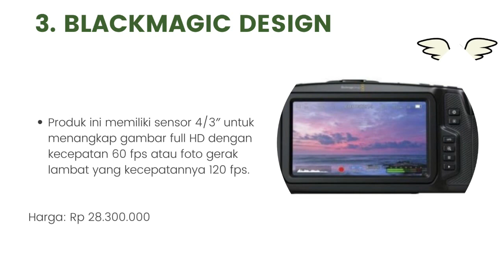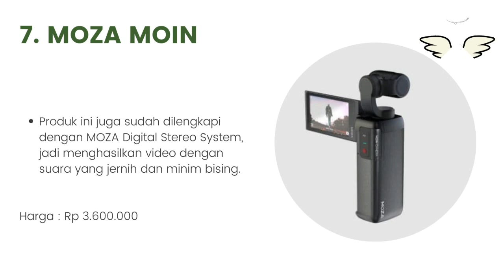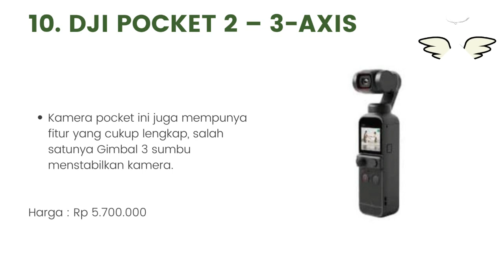10 Rekomendasi Kamera Pocket Terbaik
Halo teman-teman gimana kabarnya nih ? semangat semuanya ya. oke teman-teman kali ini saya membahas tentang 10 Rekomendasi Kamera Pocket Terbaik. untuk lebih lanjut simak videonya sampai habis mantul.